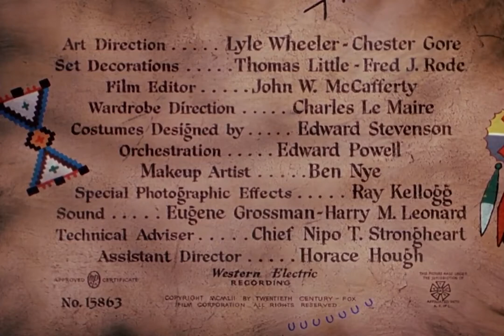Pony Soldier with Tyrone Power 1952 - 1080p HD Film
In 1876, a Canadian North West Mounted Police Constable must obtain the release of white hostages captured by the Cree tribes that are raiding Montana from their Canadian reservation.